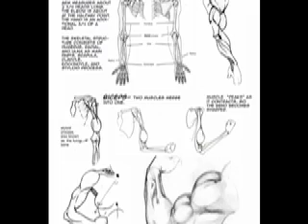Learn Figure Drawing with Sam Thorp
Promotional video. All artwork done by Sam Thorp. Music by Jack Stachey.